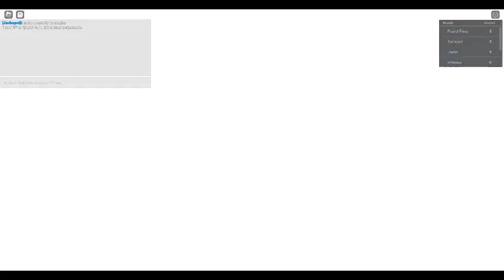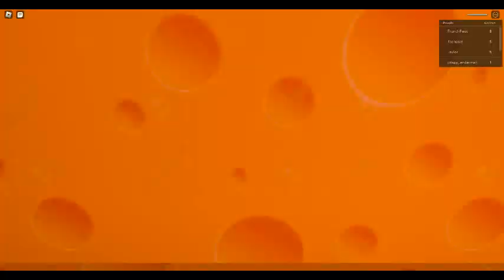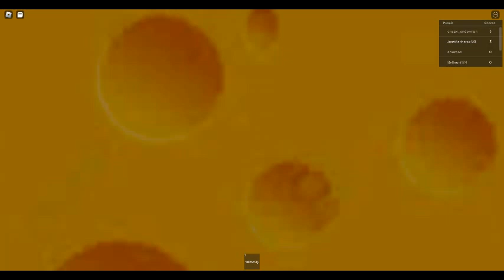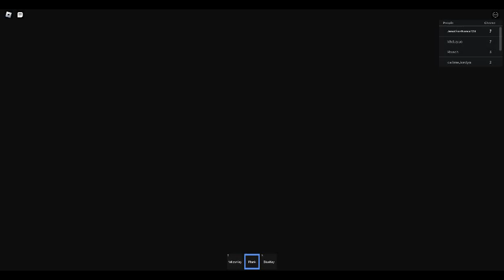Playing Cheese Escape - Chapter 2 for 14 Minutes and 1 Second Straight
Credit to everyone who owns their content in this video. Gift for @MediaWindowsMaker @mnvlessecondchannel @KCS202 @KlaskyBobCsupoPants @MrMenFan677 @blockybfdi @bacontophat and @TehAwsomeIpadEditor283 // TAIE283